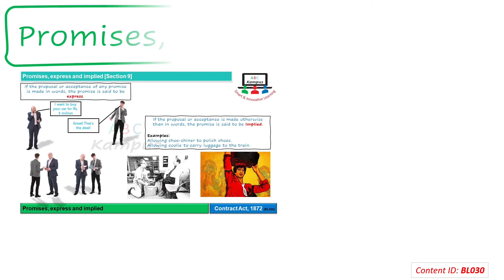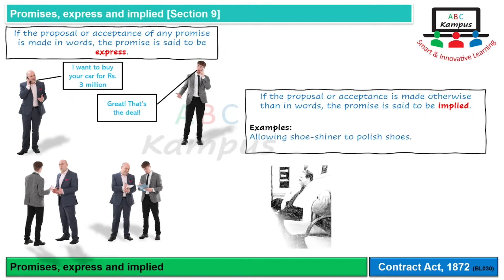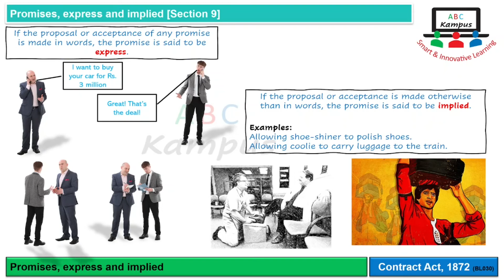Section 9 Promises, express and implied | Contract Act, 1872 (BL030)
Promises, express and implied
Contract Act, 1872
Section 9

Facilitator: KA

0:00 Introduction
0:14 Express
1:24 Implied